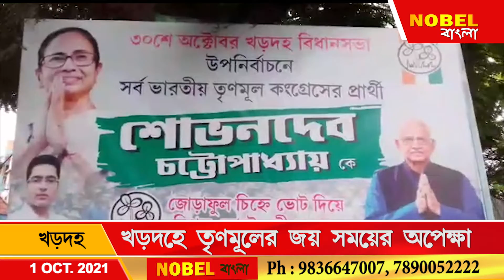খড়দহে তৃণমূলের জয় সময়ের অপেক্ষা